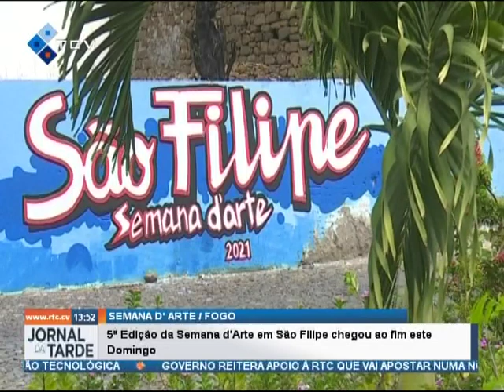5ª Edição da Semana d'Arte em São Filipe chegou ao fim este Domingo